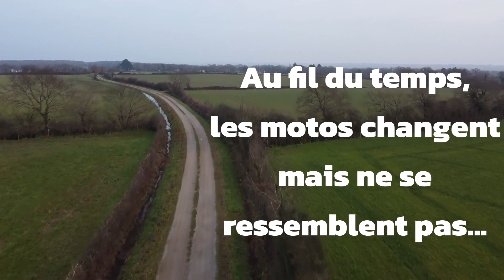MG2Wheels - Présentation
Vidéo d'intro de notre chaine "MG2Wheels
Du contenu cool et régulier sur la chaine !
On vous laisse découvrir et nous suivre dans l'aventure...
Pour plus de contenu, direction Instagram !